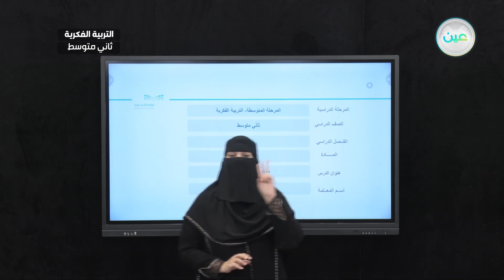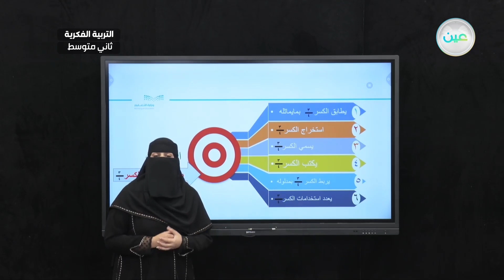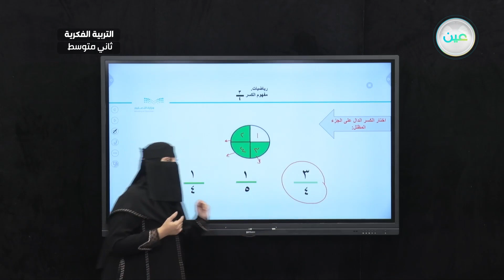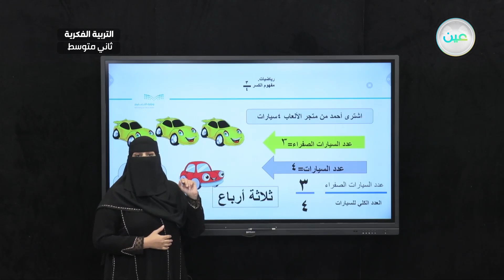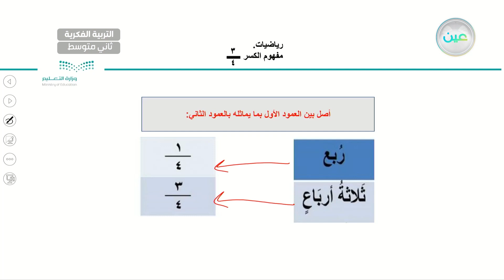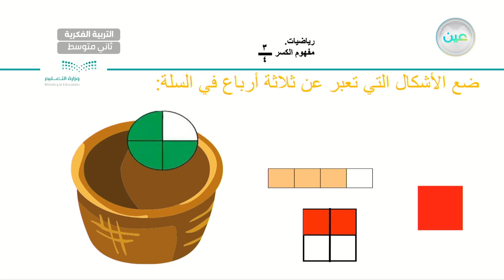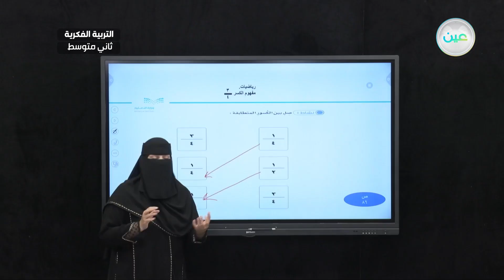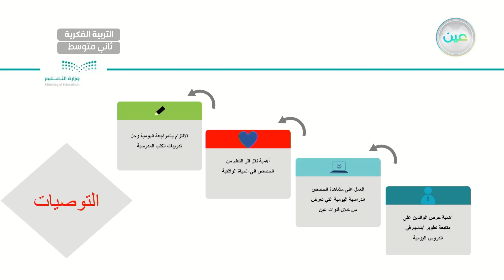مفهوم الكسر 3/4 (3) - رياضيات - ثاني متوسط فكري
الحصة 5 - الخميس - الأسبوع العاشر - ثاني متوسط فكري